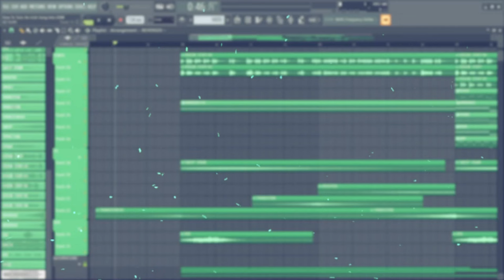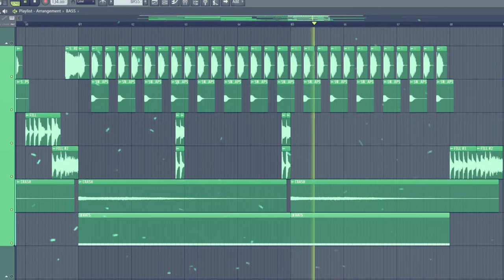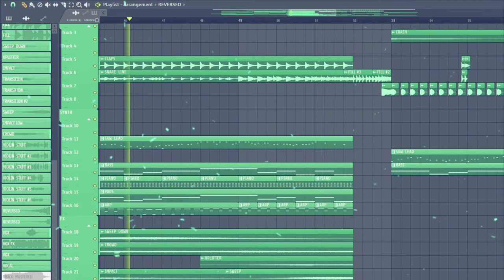How To Turn An Irish Song Into EDM - FL Studio 20 Tutorial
Irish music is underrated.

00:00 - Intro
00:25 - Violin irish typical melody
00:55 - Psy ambience
01:12 - Drop elements
01:39 - Final Result